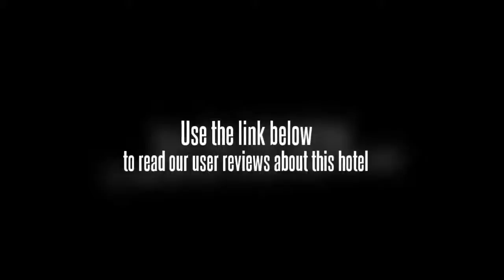Hotel Bellvue New Delhi